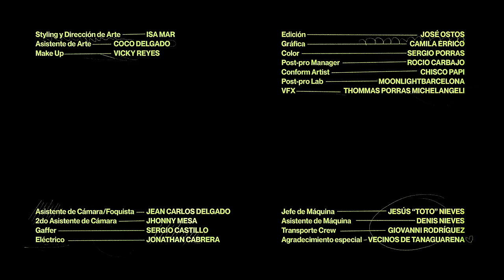Rawayana - Parece feat. Greivis Vásquez (Rawalizer)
Produced by: Brandon Cores, Bebo Dumont & Fofo Story.
Written by: Betomonte, Elena Rose & Bebo Dumont.
Mixed by: Rian Lewis.
Mastered by: Alex DeTurk.

¿Quién Trae Las Cornetas? World Tour

Grabado en Tanaguarena, La Guaira, Venezuela.